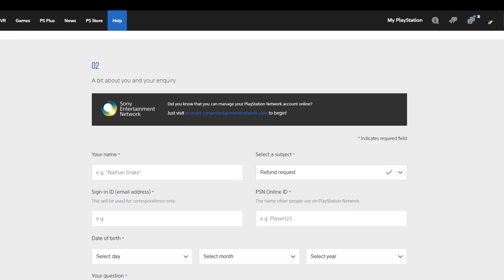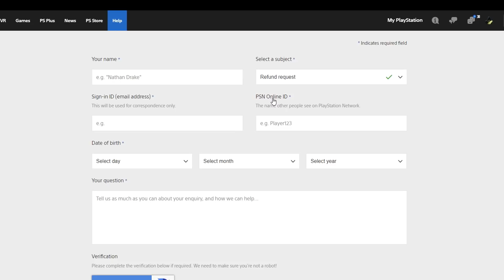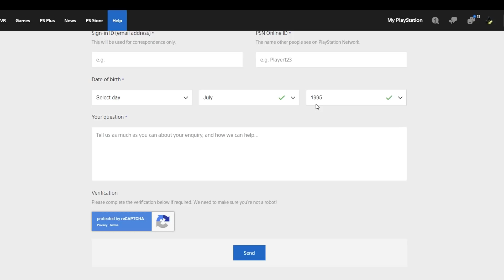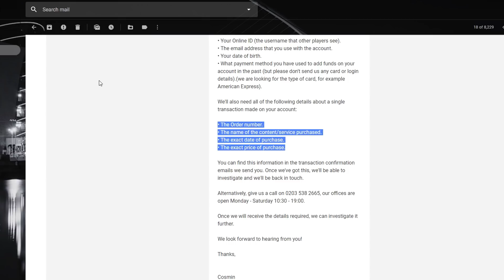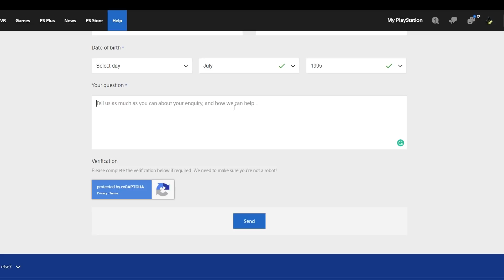Showing EXACTLY How To Get Your REFUND From Digital Orders On PlayStation Store!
This time I will be showing you EXACTLY how to do and receive you refunds from your PlayStation Store digital games...

Please check out the rules that you will 100% need to follow if you want to receive your refund from PlayStation Store

Here is the link that you want to make your refund request

Lastly, I have made a survey specifically that you all can take a look at and leave your own feedback by filling in few questions about my Channel, on what I can do to improve it or change something...